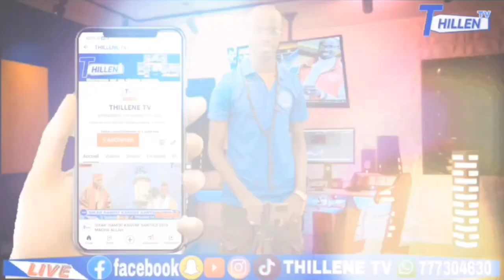🔴P7) WAKHTANE S.MAMMA SYLLA CONFÉRENCE DAHIRA JUMELAGE WA LOUGA 2024